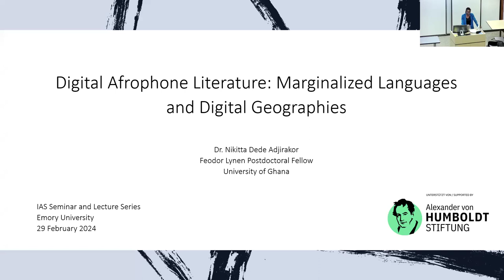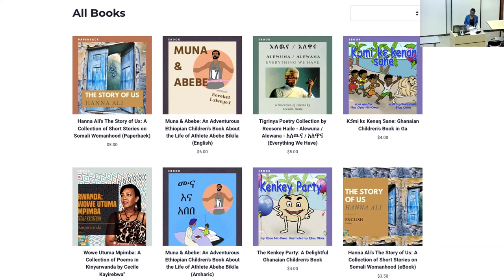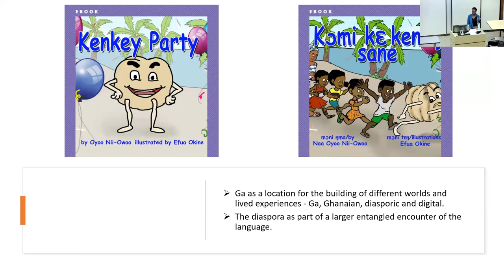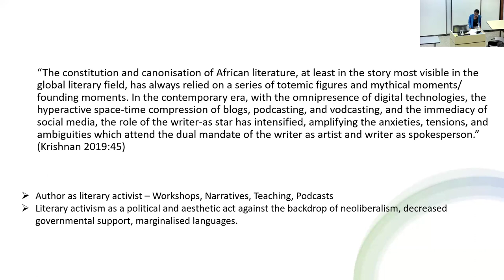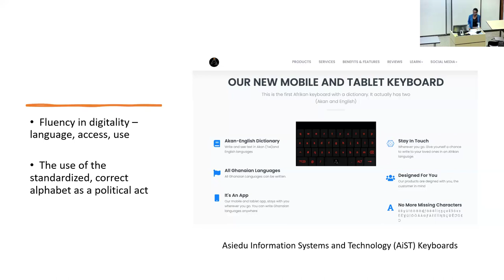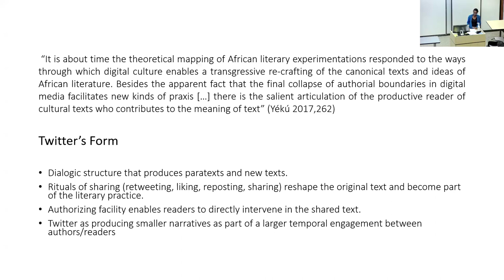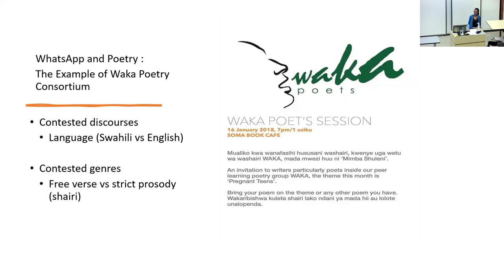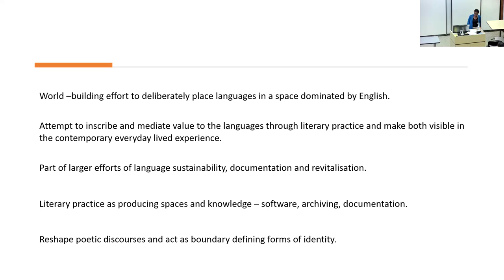NIKITTA DEDE ADJIRAKOR, “Digital Afrophone Literature: Marginalized Languages, Digital Geographies”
In this presentation, Adjirakor traces the digital networks through which Afrophone literature are produced, circulated and consumed with examples from East and West Africa (Swahili, Ga, Twi and Ewe). Arguing that reflections on digitality and technology must take linguistic, cultural and political values into account, she traces how Afrophone digital literature create alternative production and circulation spaces while reinventing mainstream ones to survive in a dominantly Anglophone digital space. She further suggests how digital spaces can be redefined to be inclusive of marginalised languages, literatures and cultures.